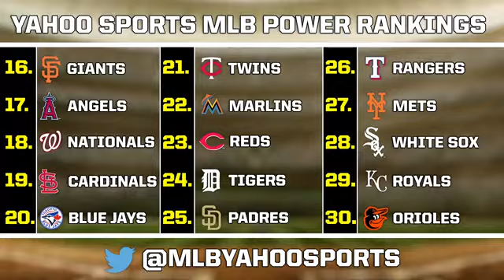Boston Red Sox add Nathan Eovaldi from Tampa Bay Rays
Nathan Eovaldi, Tampa Bay Rays, Red Sox, Jeff Passan, Ken Rosenthal, the Rays, Jalen Beeks